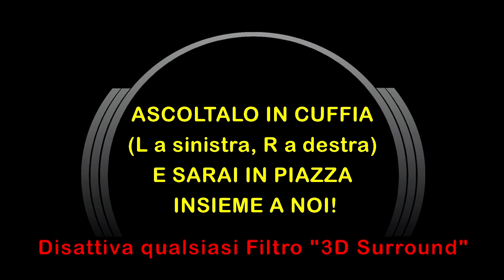M5S: Beppe Grillo in 3D Audio (BO, 10.5.2014 integrale) [3D Binaural Audio]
Indossa la tua miglior cuffia stereo (L a sinistra, R a destra) e sarai "teleaudiotrasportato" fra il pubblico del coinvolgente intervento di Beppe Grillo per il MoVimento 5 Stelle (Campagna Elezioni Europee), tenutosi in Piazza S.Francesco a Bologna, sabato 10 maggio 2014.

Ripresa Binaurale, Post-Produzione Audio, Montaggio e Sincronizzazione Audio/Video: Franko Russo

Riprese Video: Stefano Arciero